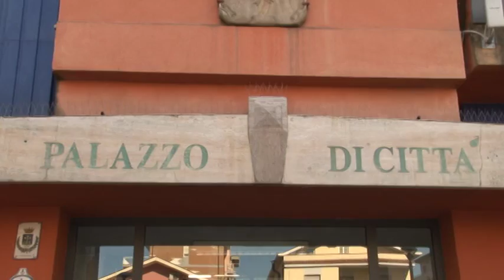Montesilvano, il Tar dà ragione a SEL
"Montesilvano sia da monito per l'intera comunità abruzzese, la parità di genere va rispettata" questo il commento di Sel dopo la vittoria del ricorso al tar sul caso della giunta Maragno.